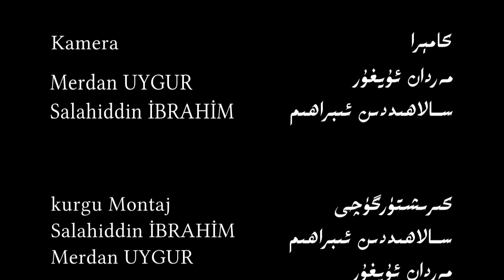لوبىچىلىق ۋە ئۇنىڭ تۈرلىرى